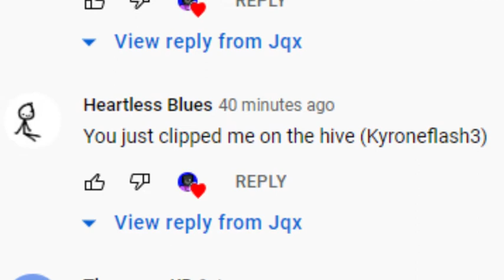FIRST VIDEO ON THIS CHANNEL (qualty VERY bad)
pack is Blueberryfault